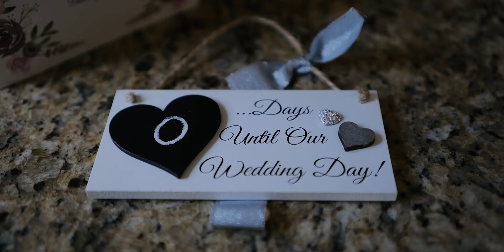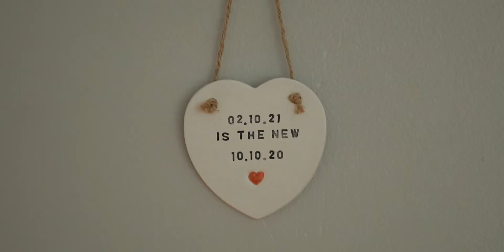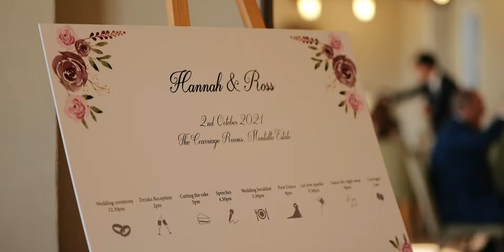Hannah & Ross // The Carriage Rooms at Montalto Wedding Video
I love those stories of when two people have known each other for years but then suddenly something changes and the romance sparks fly. When Hannah and Ross spotted each other on the dance floor of Filthy McNasty’s one August night, it was one such occasion. What followed was a whirlwind adventure full of travel and excitement. Their wedding at Montalto was no exception - one of the most upbeat and fun weddings ever! After having to postpone a year due to covid, their party was worth the wait. Check it out for yourself!

Hi! I’m Jo, I’m a wedding filmmaker based in Northern Ireland. I make films that are artistic, nostalgic and fun.